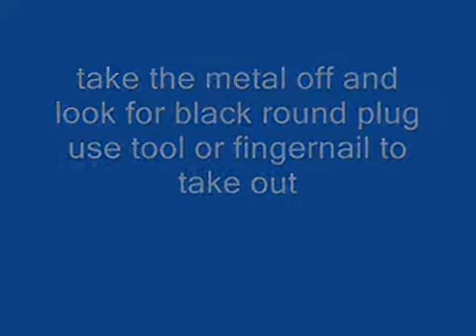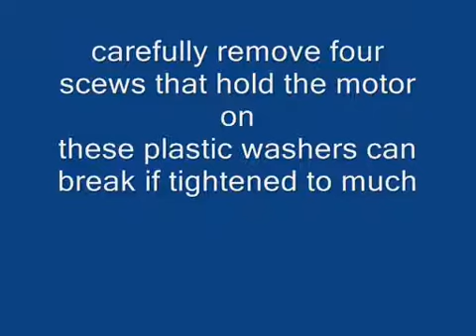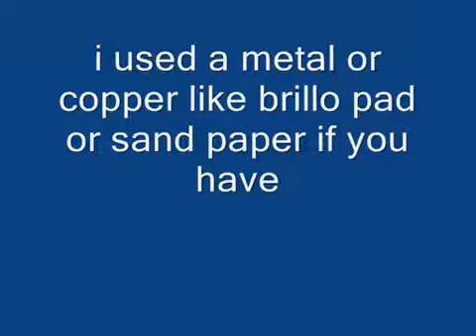SmartPool Robo Kleen Motor Repair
pool vacuum cleaner